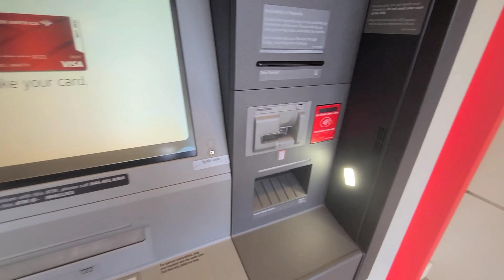WEEKEND VLOG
We're on the road to 2k🎉! ➡️ Turn on your post notifications so you don't miss a video ➡️ And most importantly, when you rockin' wit us, just know you're LIT! Love Ya!